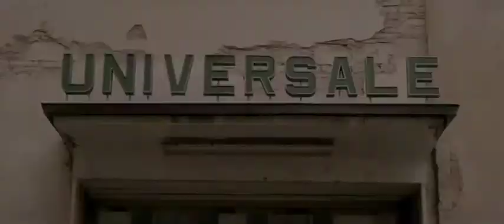L'universale - Trailer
La storia di tre amici ed un cinema libero

Regia: Federico Micali Con: Paolo Hendel, Claudio Bigagli, Francesco Turbanti, Matilda Lutz, Robin Mugnaini, Maurizio Lombardi, Anna Meacci, Vauro Senesi, Margherita Vicario, Ilaria Cristini